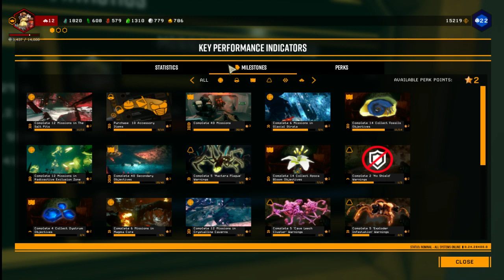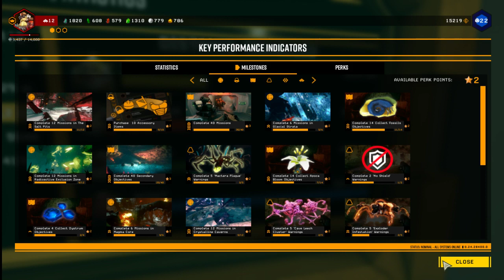Deep Rock Galactic livestream - More adventures on Hoxxes IV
In this twitch episode of Deep Rock Galactic, Toasted Hoagie and Eastside Steve venture further into the depths of Hoxxes IV in search of more minerals in this Left 4 dead style Co-Op game from Ghost Ship Games and Coffee Stain Studios!